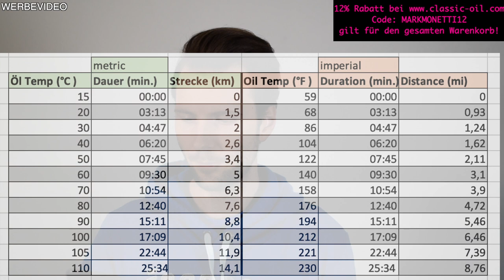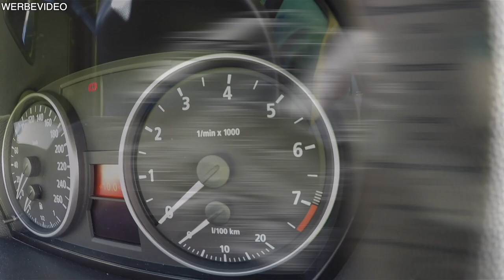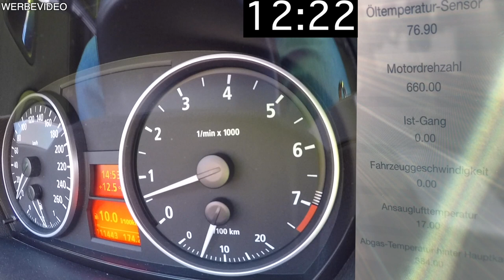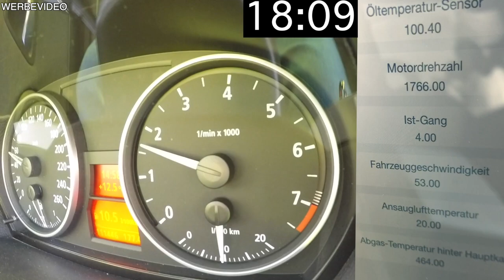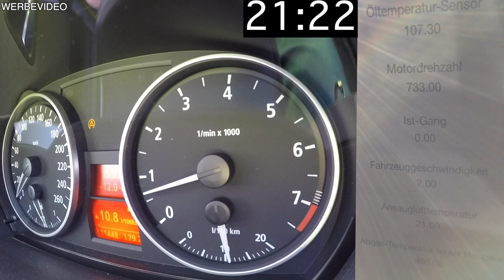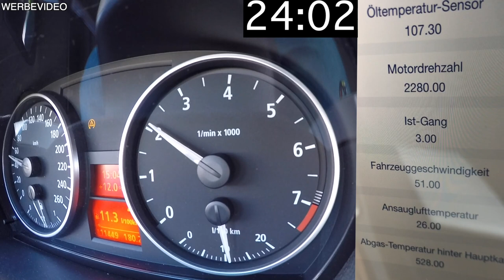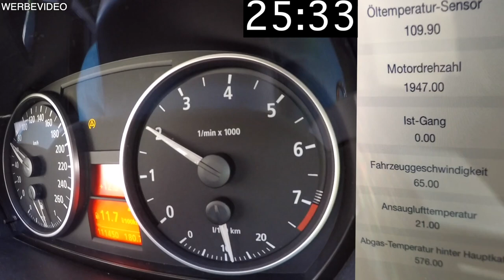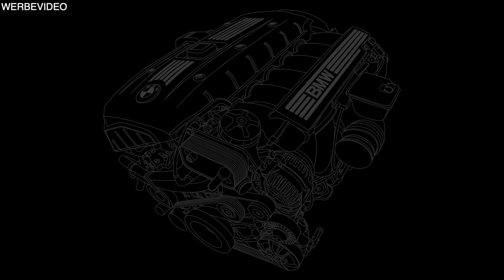Wann Vollgas geben? | Öltemperatur Weg-Zeit-Messung | N52 N53 MarkMonetti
Du fährst einen BMW ohne Öltemperaturanzeige? Jetzt sage ich dir, wann du beruhgit Vollgas geben kannst. Ich habe eine Weg Zeit Messung gemacht und zeige Dir wann Du gewissenhaft Gasgeben könnt. Viel Spaß dabei.
Euer MarkMonetti

▬ Mein BMW ▬
▶ 330i N52B30 258ps
▶ MANUAL, Handschalter

▬ STAY UP-TO-DATE! ▬